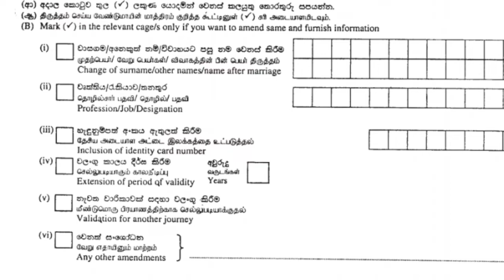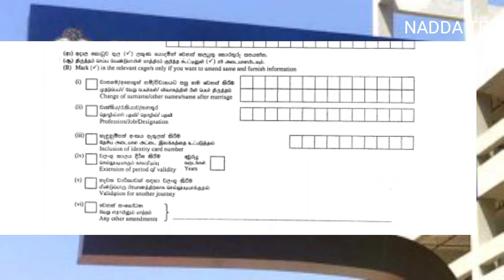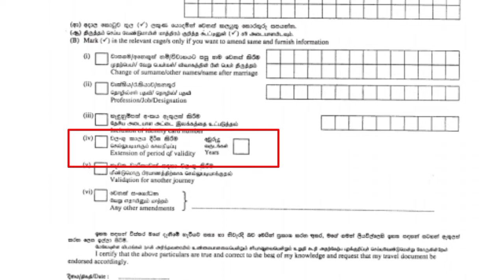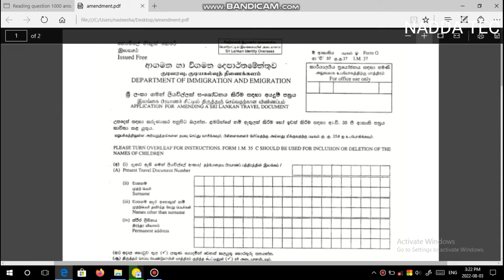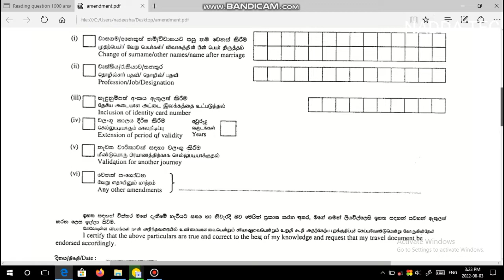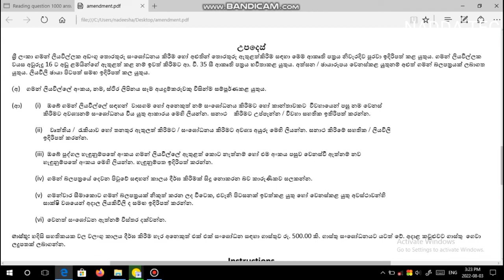පාස්පෝර්ට් නම,රැකියාව වෙනස් කිරීම | passport name change sinhala | passport sinhala - nadda tec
පාස්පෝර්ට් නම,රැකියාව වෙනස් කිරීම  Amending passport sinhala | passport sinhala - nadda tec

Hello my name is nadeesha chamilka,මේ වීඩියෝ එකෙන් කියන්නේ passport එකේ නම,රැකියාව,හැදුනුම්පත් අන්කය, වගේ දේවල් වෙනස් කරගන්න හැටි...අවසාන වෙනකම් ස්කිප් නොකර බලන්න. how to change passport details

Application download link (පහත ලින්ක්  මත ඔබා අයදුම්පත ලබාගන්න)-

🙋ප්‍රශ්න තියෙනම් msg එකක් දාන්න

⬇️Download my Game App⬇️
✳️Paint pop mania-

My Channel